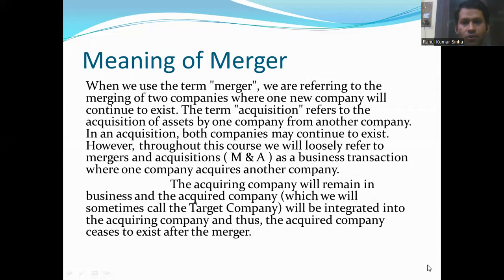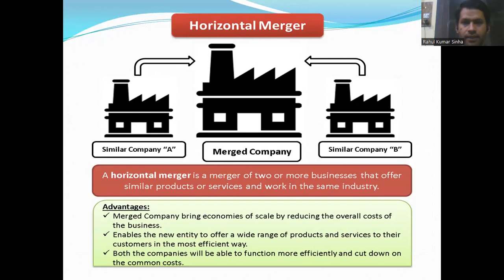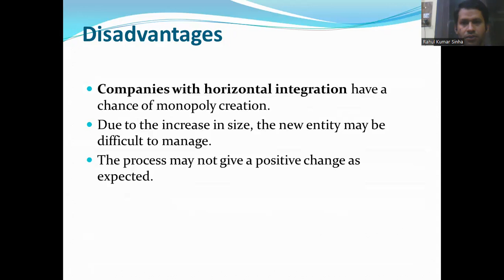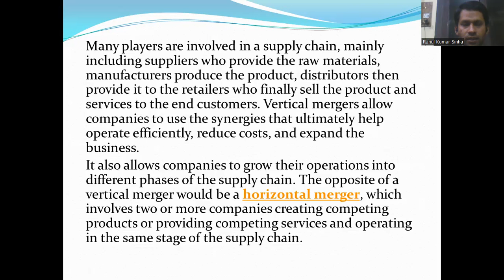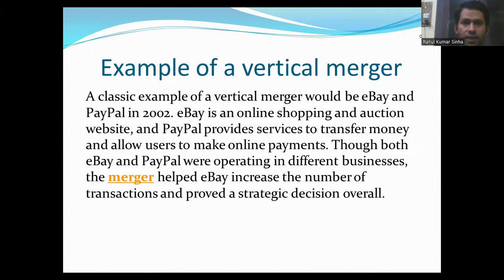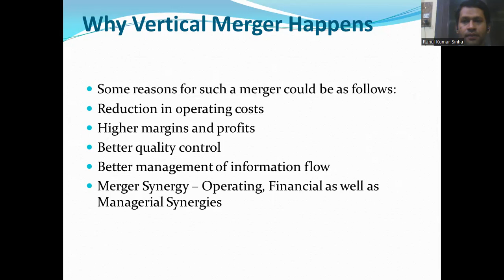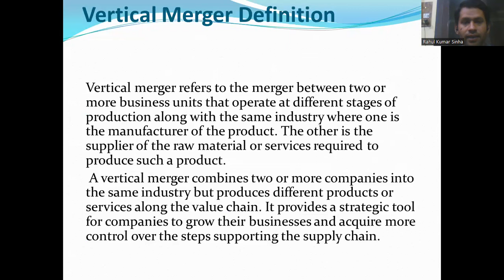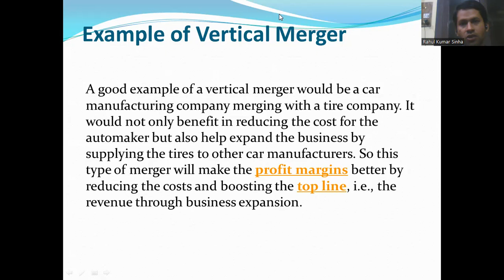PGDM VI M&A CHAPTER 1 V 3